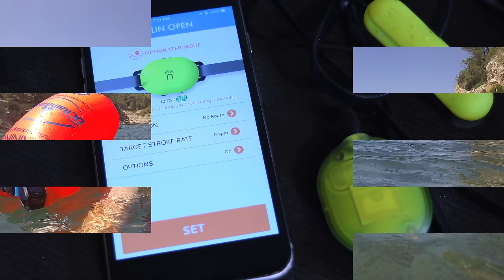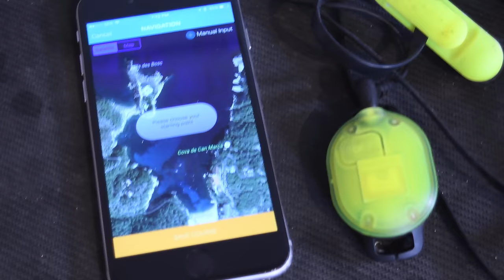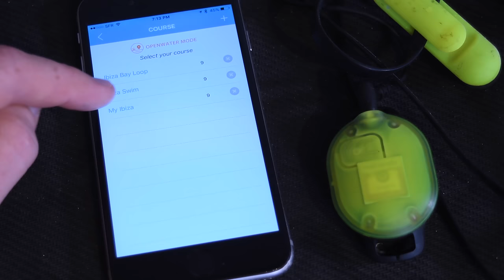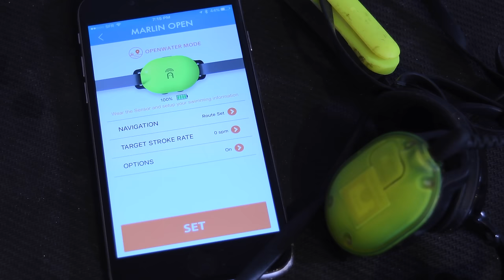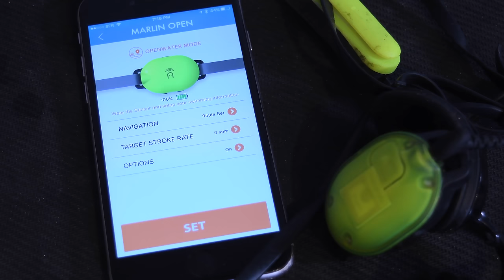Hands-on: Marlin GPS Swim Tracker (Openwater & Pool)